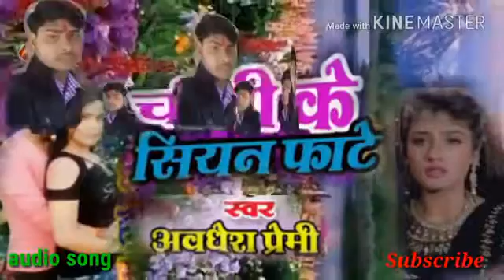Dj choli ke siyan fate